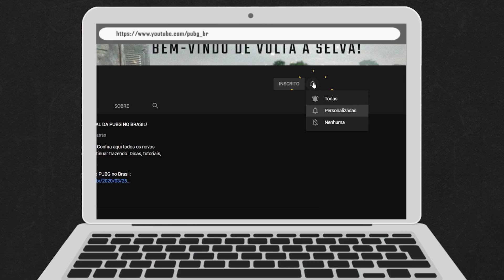Actualización 8.3 de PUBG: ¡Ferris de Erangel, Mochila de interferéncia y cambios en los bots!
¡La actualización 8.3 ya está disponible! La nueva actualización trae los ferries de Erangel, la mochila de interferencia para tankar el gas, así como optimizaciones en el juego y mejoras de bots.